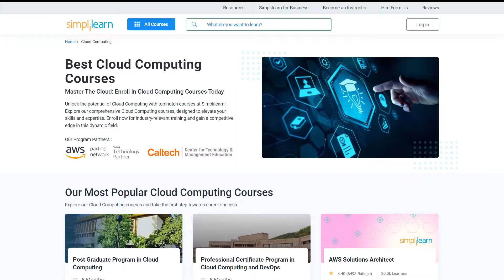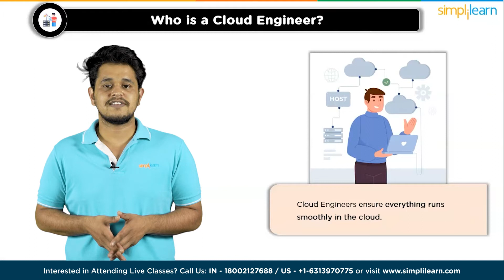Top 10 Skills Required For Cloud Engineer In 2026 | Simplilearn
️🔥Cloud Computing and DevOps Certification Program , delivered by Simplilearn in collaboration with Purdue University

This video, Top 10 Skills Required For Cloud Engineer in 2024by Simplilearn, will take you through 10 Cloud Engineer skills for 2026. In this video, we'll discuss who is a cloud engineer, followed by the salary offered to a Cloud Engineer in the United States and in India. Then, we'll dive into the top 10 skills required for cloud engineers in 2026. Below are the topics we have covered in this 10 Cloud Engineer skills for 2026 video.
00:00 Top 10 Skills Required For Cloud Engineer in 2026
01:54 Who is a Cloud Engineer
02:18 Salary of a Cloud Engineer
02:39 Top 10 Skills Required For Cloud Engineers in 2026